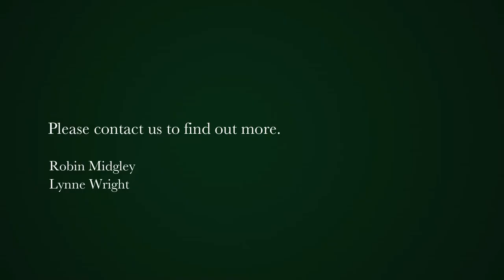3 bedroom security estate home for sale in Rondebosch | Pam Golding Properties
Luxurious estate living in Rondebosch Oval
The Rondebosch Oval is a pet-friendly, exquisitely landscaped, and well-designed state-of-the-art security complex, with 24-hour patrols, manned access control and linked alarms, electrified perimeters and full monitored CCTV which provide a unique opportunity for homeowners to live in a totally secure environment. It offers a range of amenities, being located on the grounds of the Rondebosch Sports Cricket Grounds with access to the sports club facilities and its restaurant and fields.

This tastefully appointed house is north-facing and well-positioned within the complex, in close walking distance to the clubhouse. Pleasing architectural elements such as high volumes and Oggi engineered oak flooring throughout enhance the spaciousness and warmth of this inviting home.

Offering three gracious bedrooms on the top floor, two with ample balconies and one with a Juliette balcony and all of them are en-suite with top-end finishes.
The open-plan, light-filled living area, with a closed combustion stove, flows seamlessly to the charming entertainment patio and private lush garden with established trees and a sunny splash pool.

The kitchen is an entertainer’s/chef’s dream with separate scullery/laundry, stone tops and SMEG fittings as well as views onto the lush garden.
The large double garage has generously built-in cupboards and rubberized floor tiles for the gym that the current owners have set up. Direct access into the kitchen and side courtyard.
Special features include:
• The complex enjoys close access on to the major arterials, the CBD, airport, and hospitals
        as well as good schools and tertiary colleges in the area and a short walk to the
        Rondebosch Common.
• Balau decking patio and around pool.
• Custom lighting specifically selected throughout the home and garden.
• Custom designed and finished kitchen with Kiaat cupboards.